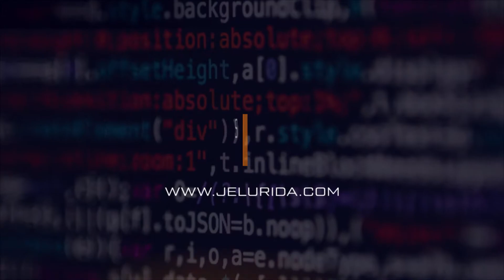Jelurida Weekly Wins 27 09 2021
Cycle4Value Begins Testing Its Reward Model For Promoting Cycling On Ardor;
Jelurida took part in the Monaco Smart Marina Event;
HotCity reviewed paper presented at Real Corp 2021 Conference in Vienna;
Alberto's opinions mentioned in Spanish media;
Triffic new NFT feature GeoMorfs has been launched;
Read the Italian guide about Ardor cryptocurrency;
Ardor's great consistency and security covered in Chinese media

The weekly wins videos come to you thanks to community member Madfox!